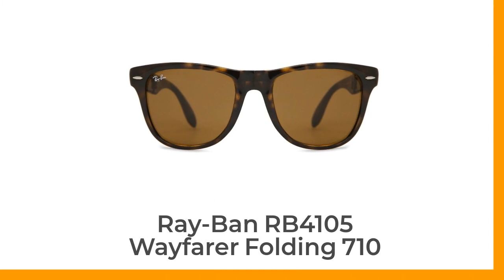Ray-Ban RB4105 Wayfarer Folding 710 Sunglasses Short Review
These sunglasses are wayfarer shaped with the brand logo at the temple.
The frames are tortoise, the lenses are brown and the model is a size 50 in the video.